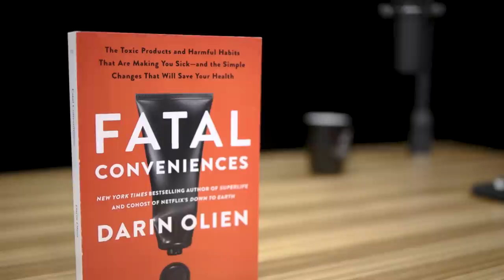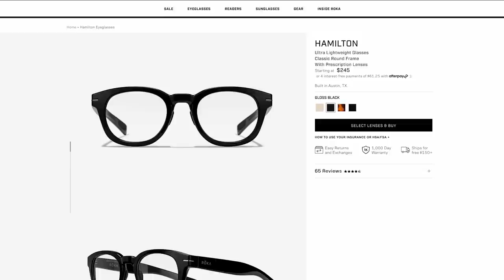Your FAVORITE Products Might Be KILLING YOU | Darin Olien X Rich Roll Podcast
Wellness expert Darin Olien shares ways to reduce your exposure to toxic products and his new book 'Fatal Convienences'. To read more about Darin and peruse the full show notes, go here👉🏾
✌🏼🌱 - Rich

TIMESTAMPS
00:00:00 - INTRO
00:02:35 - Welcome back
00:07:33 - Is the internet a good arbiter of true wisdom?
00:12:47 - Everything we use is trying to kill us
00:18:43 - Ad Break
00:19:42 - Darin's father's illness
00:29:02 - The burden of proof is not a situation in which a company has to prove it’s safe.
00:34:34 - What is it about our system that is resistant to protecting the public?
00:41:16 - What is a fatal convenience and how does it impact our lives?
00:46:46 - Chemicals have a short half-life compared to the forever chemicals.
00:56:34 - What are some of the most common mistakes we’re making in the industry?
01:03:20 - What’s going on in the world is insane.
01:12:55 - What are the labels that are legit? What are the ones that are misleading?
01:23:40 - Is there cheating going on in the cosmetics industry?
01:28:53 - Can you get stains out? Can you clean the clothes in cold water?
01:40:28 - What is safe and what isn’t safe.
01:50:14 - How long ago was the first report?
01:59:44 - Microwave Radiation
02:02:34 - What are the things that are the most important to address first?
02:10:20 - Where to get the butter.

FILMED AND EDITED BY BLAKE CURTIS, DAN DRAKE & TEAM

I LOVE MAIL! SEND IT HERE:
29617 Agoura Rd.